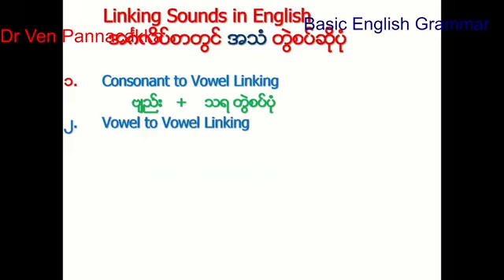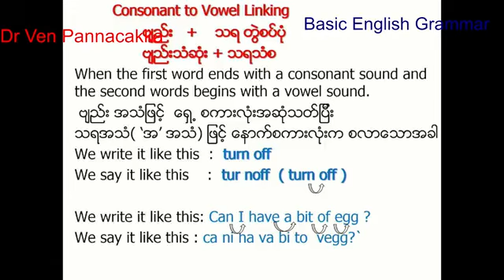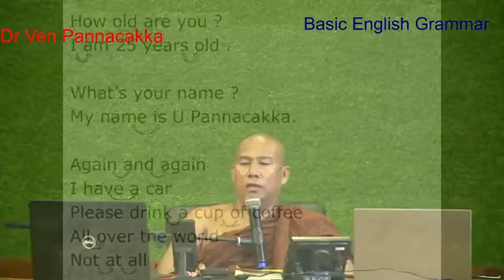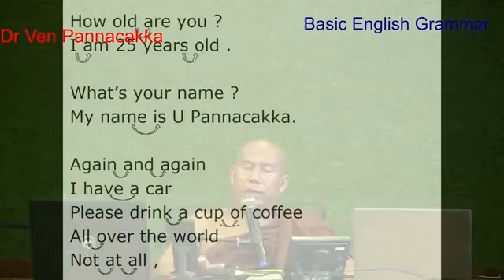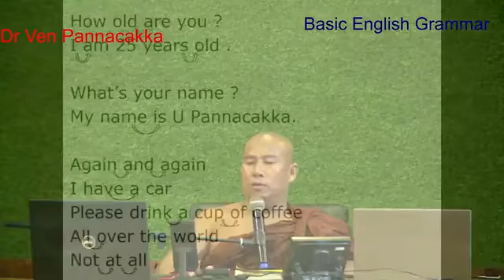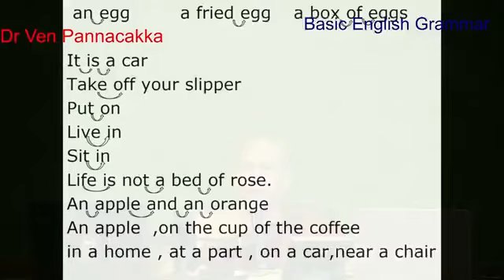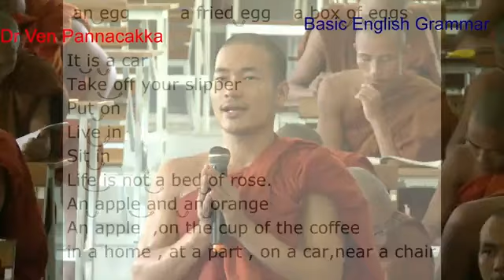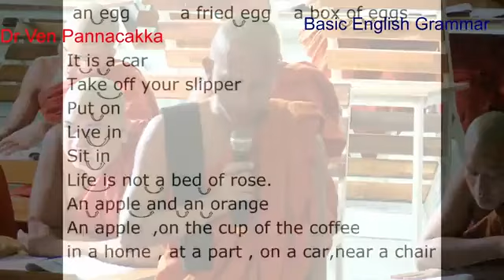Basic English Grammar 2024 အပိုင်း ၆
Diploma ( Buddhist English Studies )
First Semester Students
ကျောင်းတော်သားများအား
ပို့ချအပ်သော အခြေခံအင်္ဂလိပ်စာသဒ္ဒါ
Global English Grammar
အပိုင်း ( 6 )
Day ( 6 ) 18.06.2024 Tuesday. 9:15 am